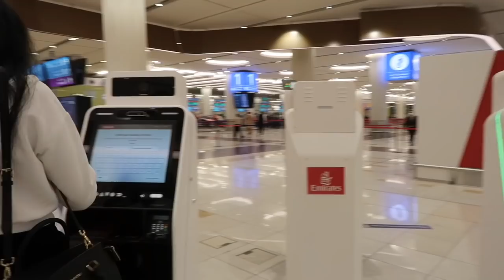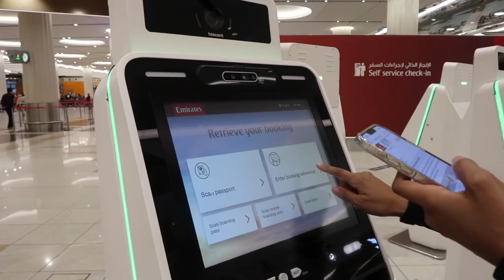Ethiopia Vlog 31 Dallas to Ethiopia & Visiting My Sister After 8 Years! Amena and Elias